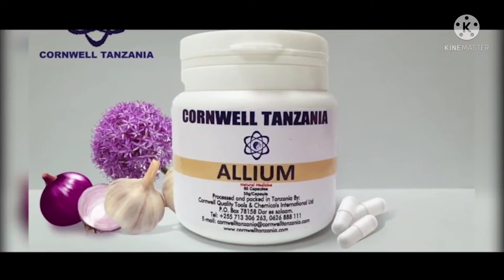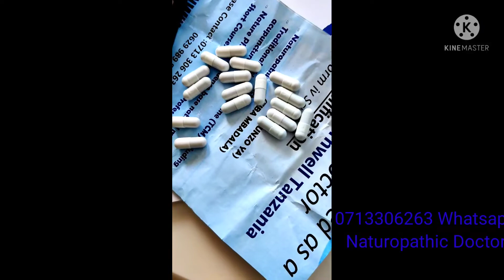Tumia Kwa siku 30 Uone jinsi utakavyo badilika.